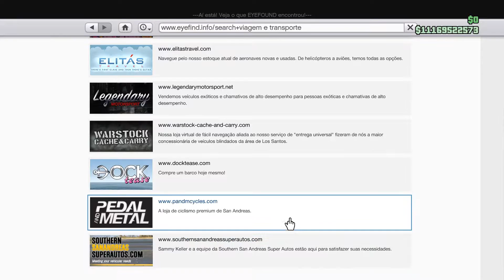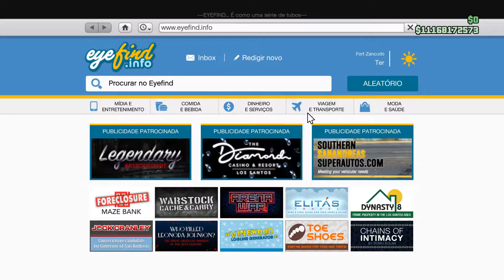GTA V - NOVO AVIÃO/JATO RO-86